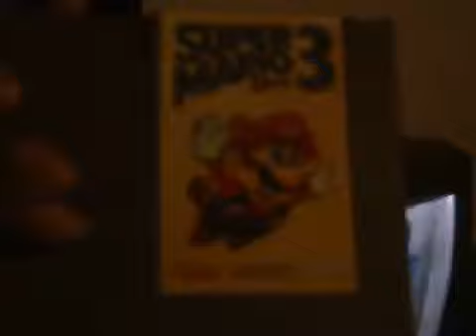SUNP0088 dominoes 7 video